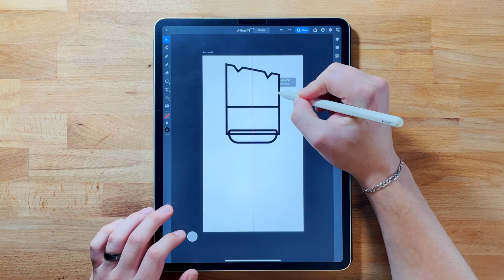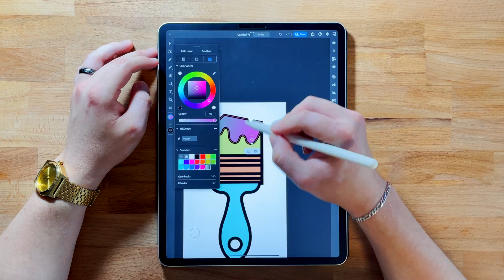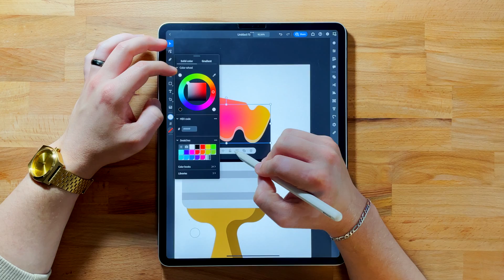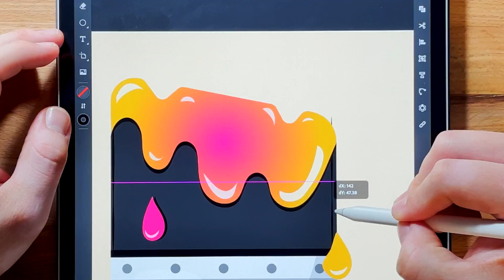🎨 Painting on an iPad Pro | Adobe illustrator tutorial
Digital art on iPad Pro using Adobe illustrator app.

I will be using Adobe Illustrator instead of Ipad's Procreate. I think the illustration came out awesome. I really love Adobe Illustrator and I hope you guys enjoy it too!

HEY! Thanks so much for stopping by! I hope you enjoyed my video!

If you want to connect or chat you can find them in my discord here!